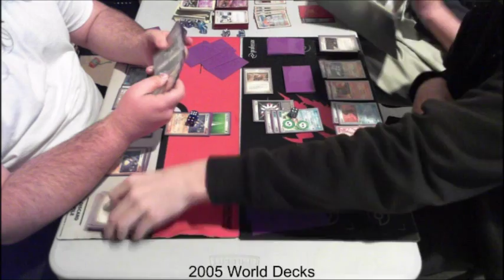Way Back Wednesday #4 2005 World Decks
I would like to apologize for the lack of commentary on this video. My computer was messed up at the time and I did not have a chance to commentate on it. Next Wednesday it will have commentary I promise!

Way Back Wednesday is where I take a look at decks from past formats and show how they are played. This episode we have Jeremy Maron's 2005 Queendom Deck and Michael Gonzalez's 2005 King of the West Deck.

Here is the link to Jeremy Maron's deck list.

Here is the link to Michael Gonzalez's deck list,

If you have any suggestions or comments please leave them below.